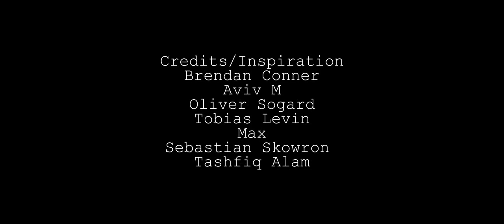Koreless Cardistry By Nikolaj Pedersen and Tobias Levin